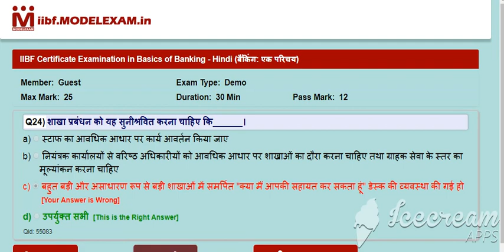Mock Test - IIBF me ane bale Queschan 24 JAN 2019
iibf book online by}}

► अपना CSC के सभी वीडियो, यहाँ देखिये -